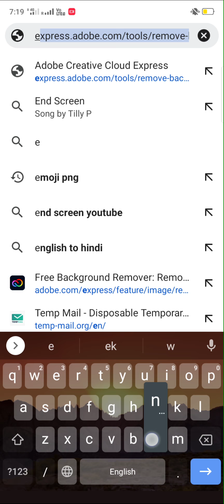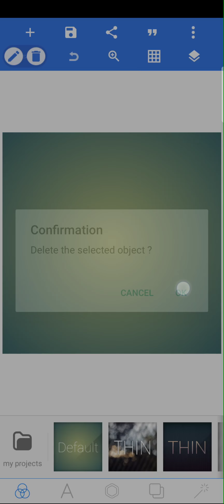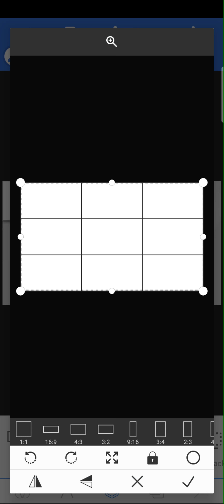End Screen Intro Kaise Banaen ।। How to Create End Screen Intro